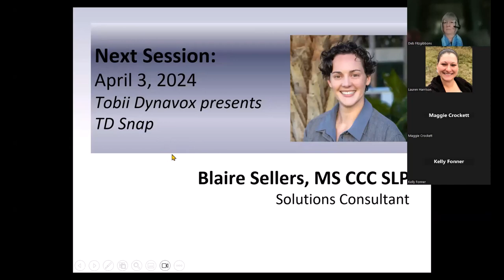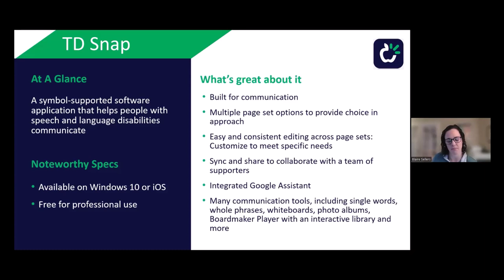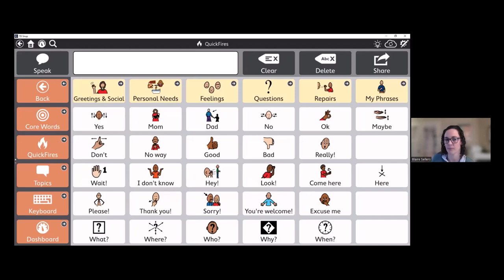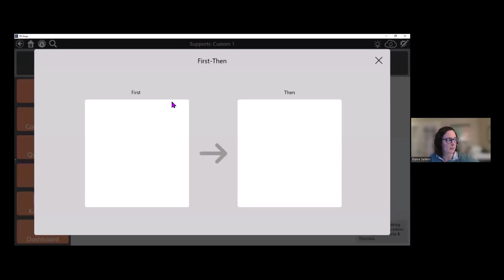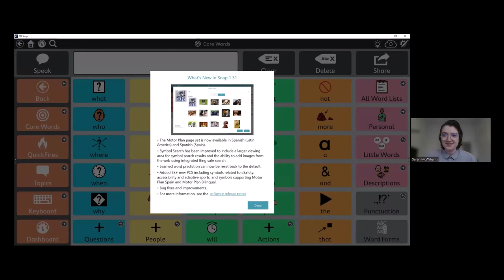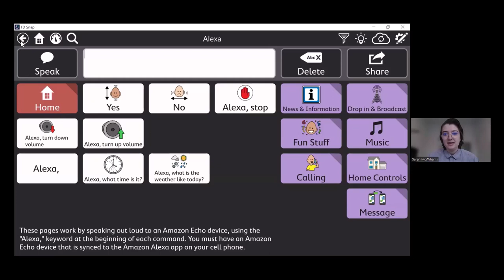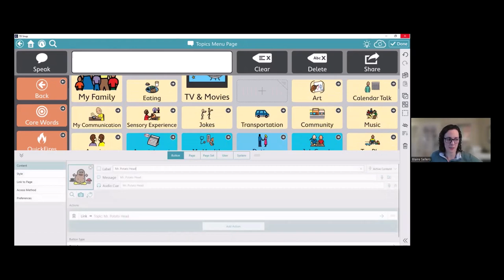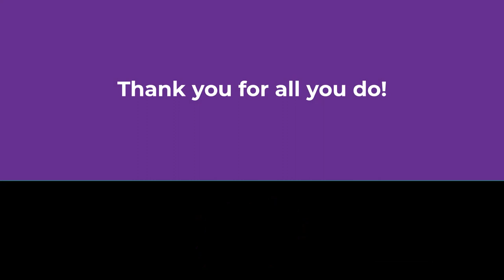4/4/24 Tobii Dynavox presents TD Snap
...with Blaire Sellers, MS CCC-SLP and Sarah McWilliams, MS CCC-SLP
This session will dive into TD Snap which utilizes cutting-edge features, to enhance the communication abilities of these children. Feature matching within TD Snap involves tailoring the device's interface and functionality to the specific needs and preferences of each child. It takes into account factors such as the child's motor skills, cognitive abilities, and communication goals. By customizing the device to match the individual's requirements, TD Snap ensures a more effective and engaging communication experience.

This technology not only fosters independence but also provides a platform for children with disabilities to express themselves, build social connections, and participate more fully in everyday activities.